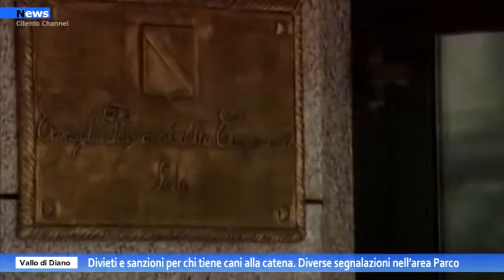Vallo di Diano, Divieti e sanzioni per chi tiene cani alla catena. Diverse le segnalazioni